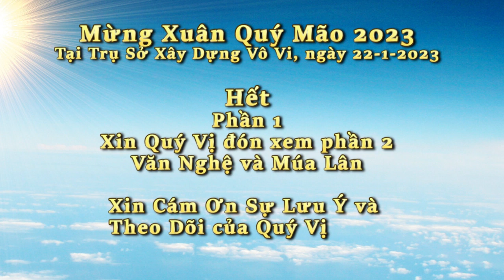Mừng Xuân Quý Mão 2023 tại Trụ Sở Xây Dựng Vô Vi phần 1- Nhận Li Xì -Chúc Tết - Chụp Hình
Trụ Sở Xây Dựng Vô Vi Tết 2023